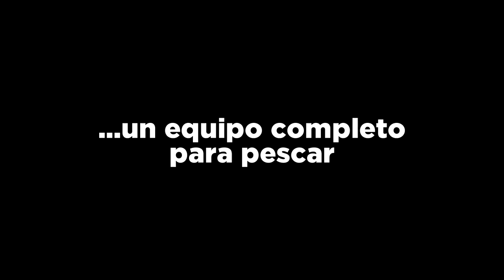Petatán, Michoacán 2019 | Una historia conmovedora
Ángel es un niño de 10 años de edad, a quien se le ha visto pescando en Petatán, Mich. utilizando una tina como lancha para poder apoyar a la economía de su familia. Aquí te explicamos la historia.